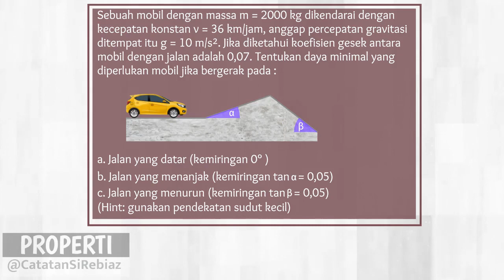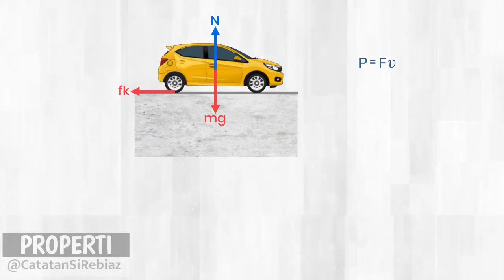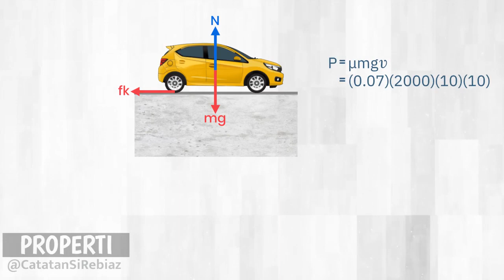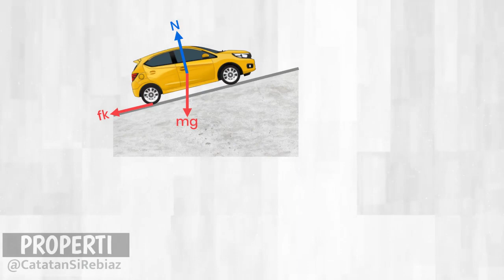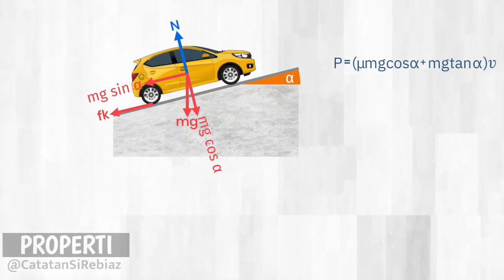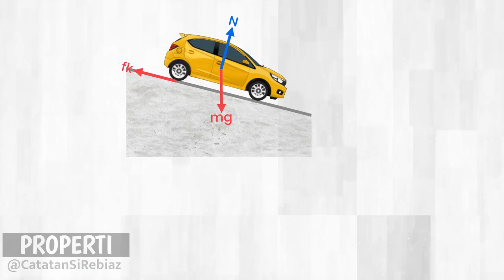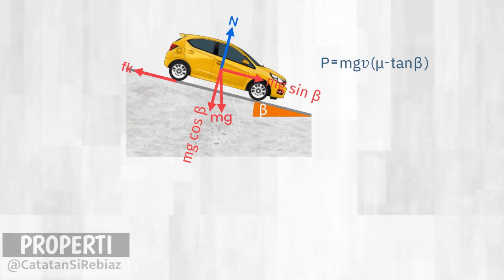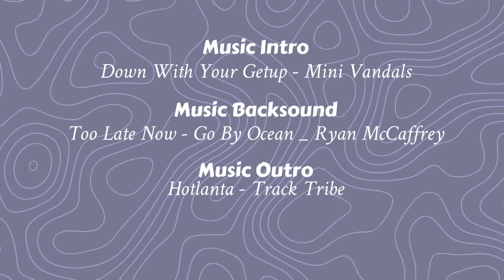Pembahasan OSK Fisika 2012 Tipe A Nomor 02 Daya Mesin Mobil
Sebuah mobil dengan massa m = 2000 kg dikendarai dengan kecepatan konstan v = 36 km/jam, anggap percepatan gravitasi ditempat itu g = 10 m/s². Jika diketahui koefisien gesek antara mobil dengan jalan adalah 0,07. Tentukan daya minimal yang diperlukan mobil jika bergerak pada:
a. Jalan yang datar (kemiringan 0° )
b. Jalan yang menanjak (kemiringan tan α = 0,05)
c. Jalan yang menurun (kemiringan tan β = 0,05)
(Hint: gunakan pendekatan sudut kecil)